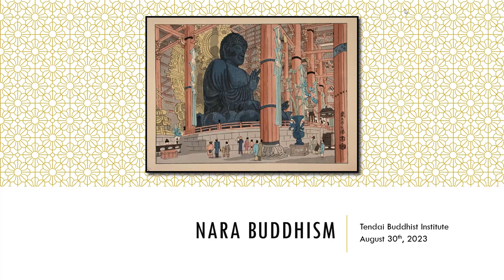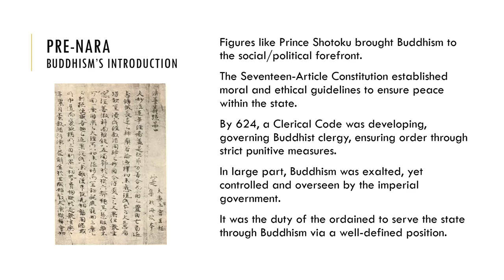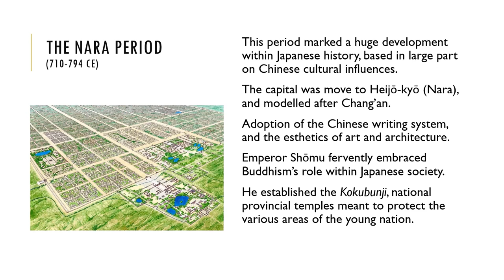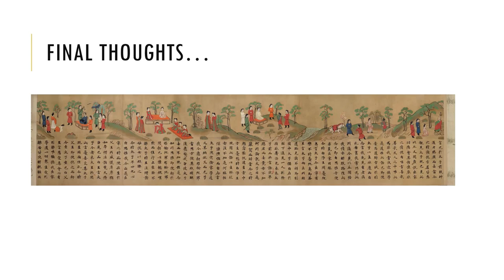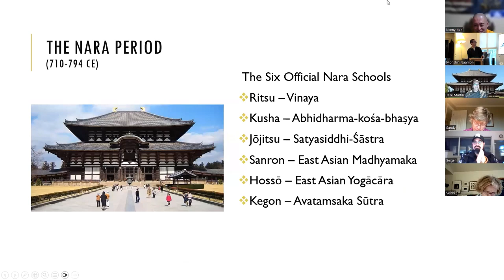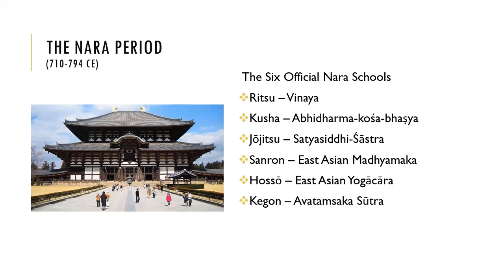August 30th 2023 - Nara Buddhism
Out of China and Korea, Buddhism travelled to Japan and was centralized in Nara. This early period set the tone for what Japanese Buddhism would eventually become. Presented by Rev. Koshin Bower.

You can view and download a PDF copy of the handout through this